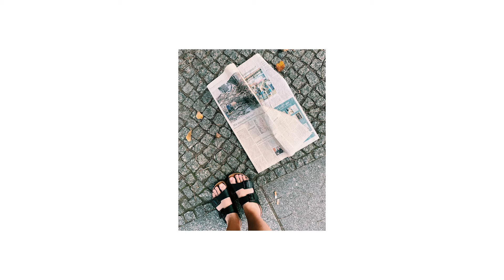Alessandra, Photographer | (very) Short Documentary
A little bit of chit chat with fellow creative, Alessandra Chastalo, during a wonderful sunset in the middle of Berlin. Check her awesome work at: